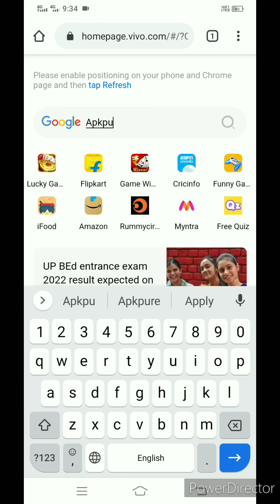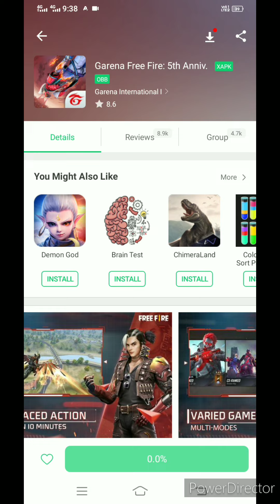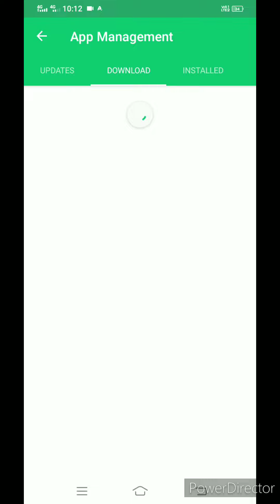How to download free fire with out playstore - Free Fire download on your android phone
How to download free fire with out playstore - Free Fire download on your android phone - Para - Project - 07-21-14